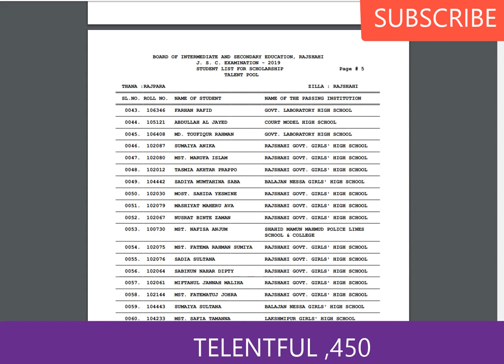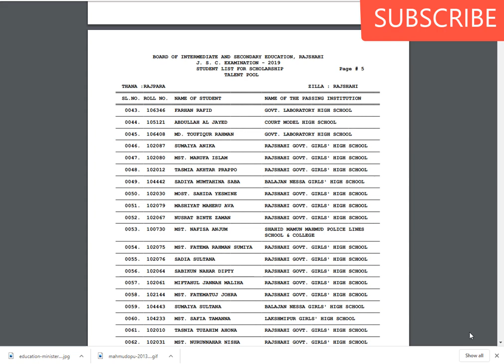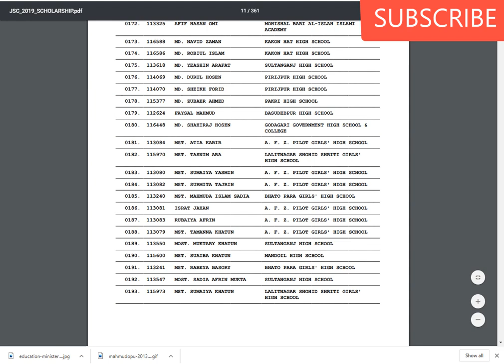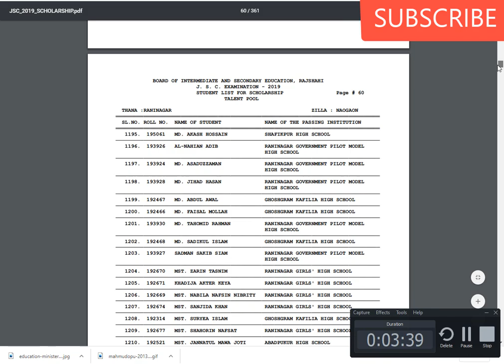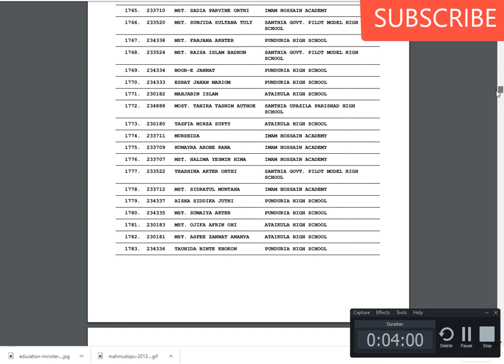JSC SCHOLARSHIP RESULTS 2020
CCOVIN-19